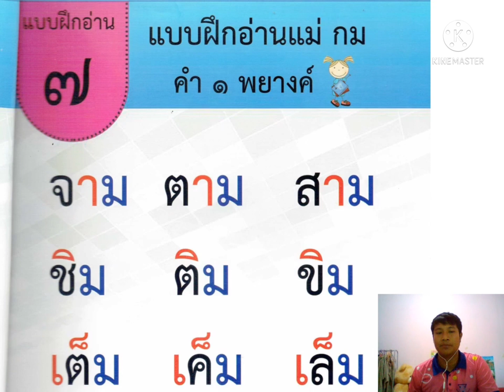ฝึกอ่านคำตามมาตรา แบบฝึกอ่านที่ ๗ สำหรับนักเรียนชั้นประถมศึกษาปีที่ ๑ ‎@sagsun oX